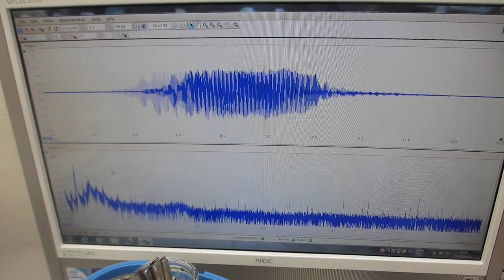超音波発振（スイープ発振）システム